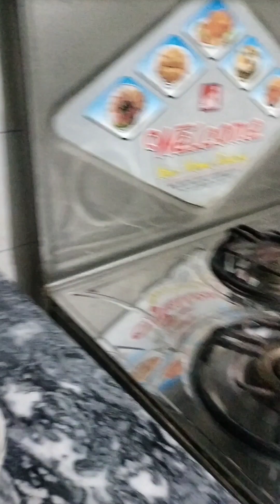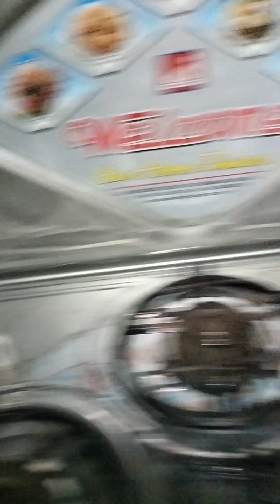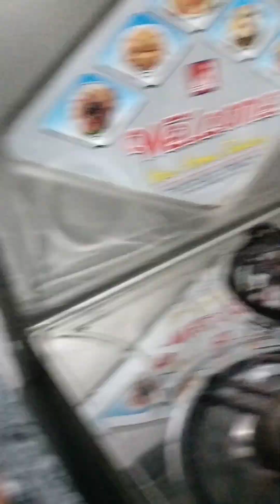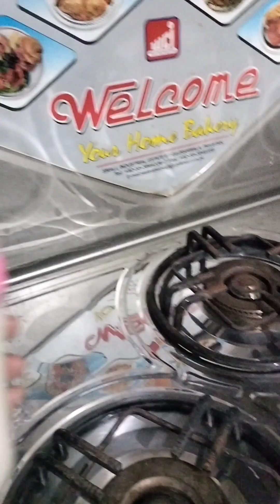2nd solid food🥝🥑lhow to make sagu for 6 month baby/sabudana kaise banta hai